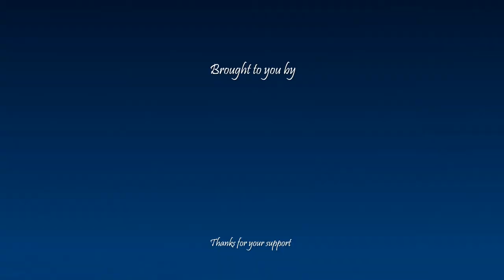How to pronounce ارژنگ in Persian or Farsi arjang boy name